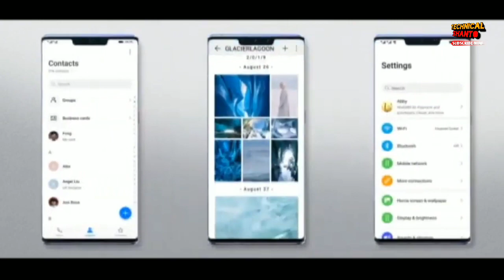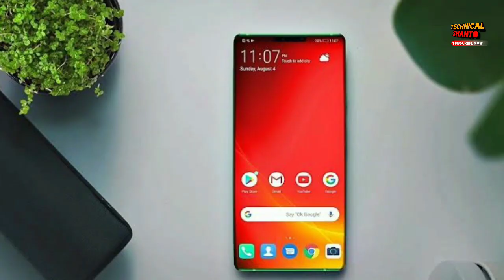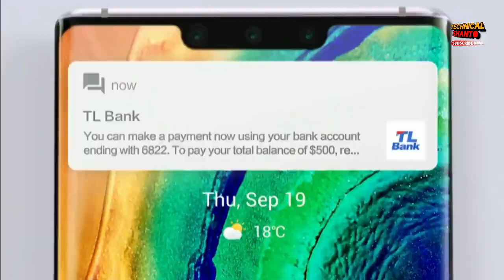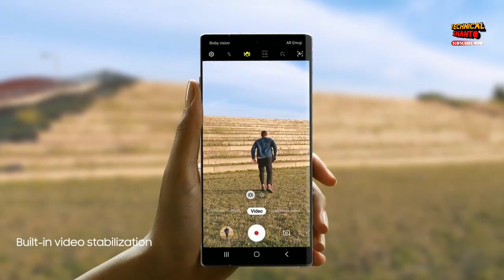Huawei Mate 30 Pro - Top best features | Flagship Monster Without Google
Top best features of Huawei Mate 30 Pro: with a new design, 40mp quad-camera setup, kirin 990, 5G, 4500mah Battery and INSANE slo-mo video. The Mate 30 Pro has everything & a little problem - in this video i talk about that.

TechnicalShanto Tech News